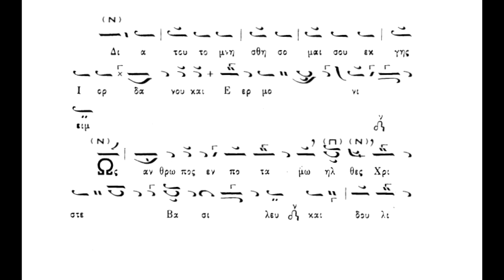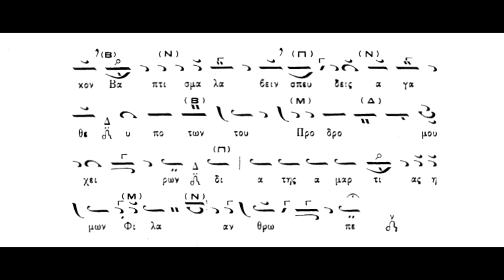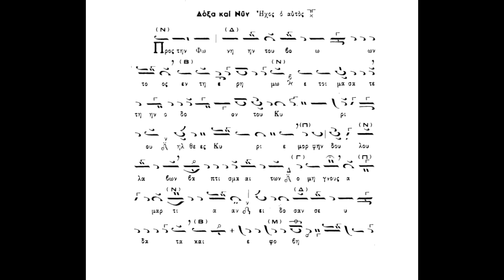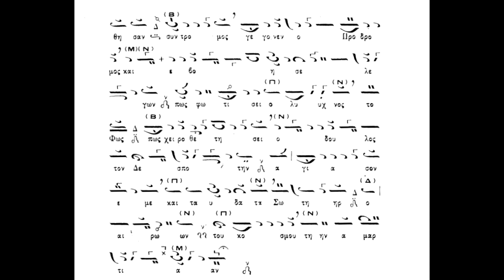Εσπερινός τών Φώτων, Ώρα Πρώτη, Πανάρετος Φιλοθεΐτης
Εσπερινός τών Φώτων, Ώρα Πρώτη, Πανάρετος Φιλοθεΐτης(βιβλίον Αθανασίου Καραμανή)